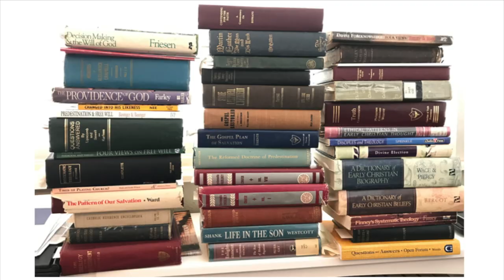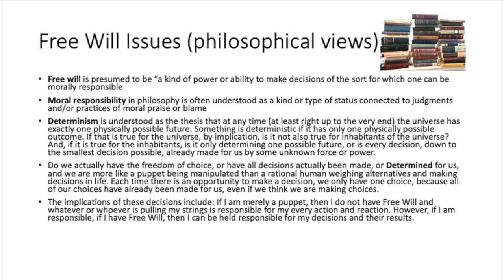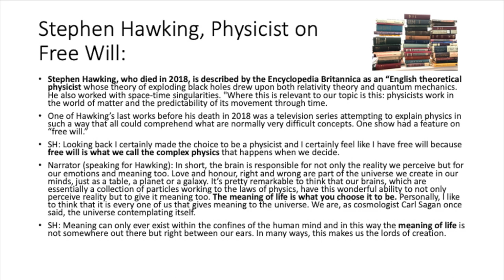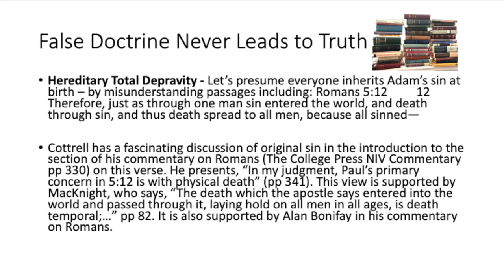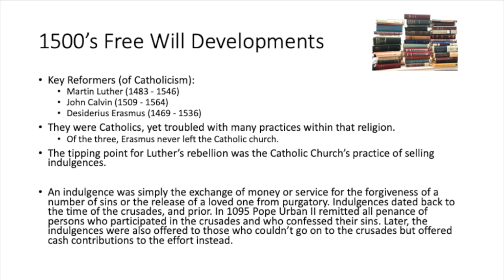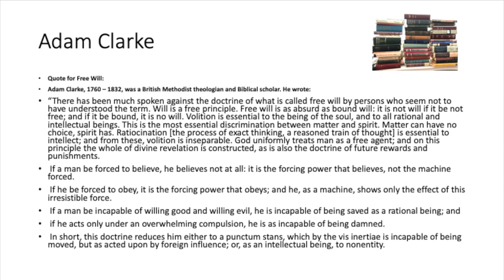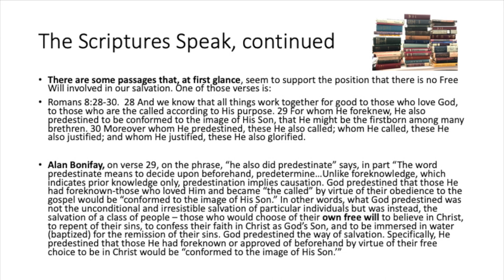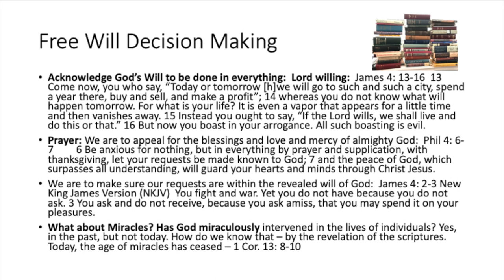Greg Gay - Free Will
Do we, as human beings, have the free will to make our own decisions?  This is a question that has puzzled mankind for centuries.  In this presentation and Q&A session, Greg Gay manages to answer the questions that this confusing topic presents.